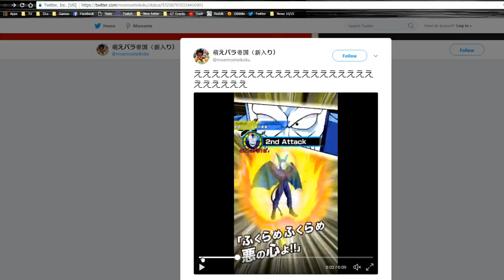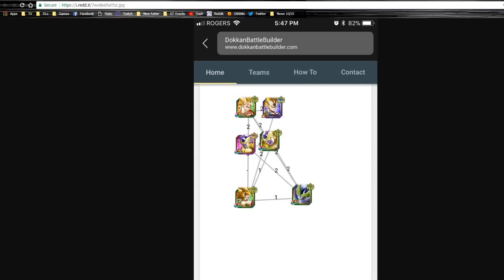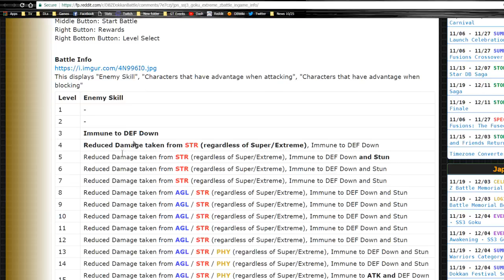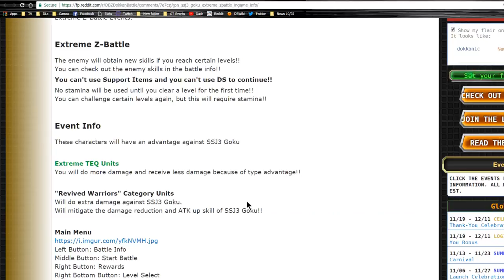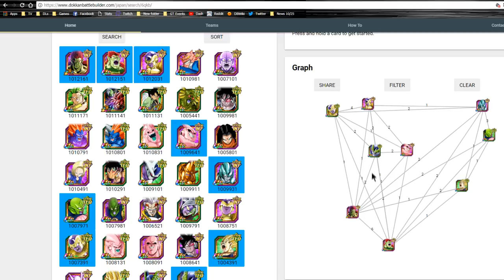AGL SSJ3 Goku Extreme Z Awakening Team Building Guide! || DBZ Dokkan Battle